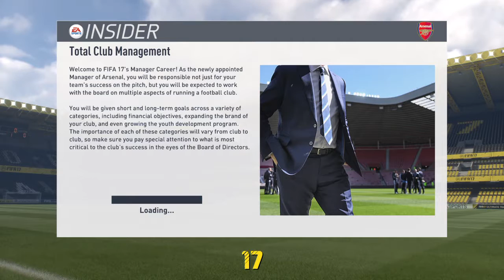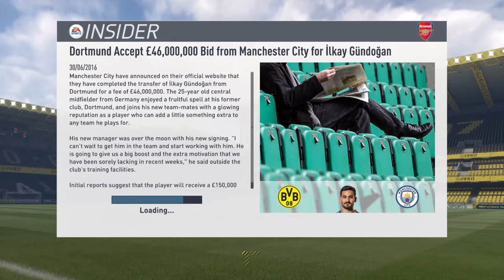Rich man rtg with its nathan